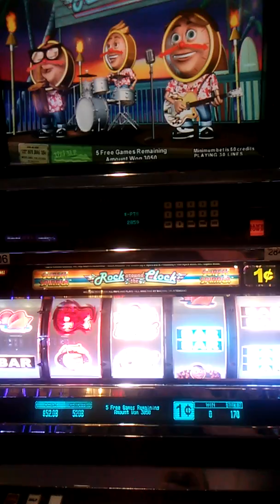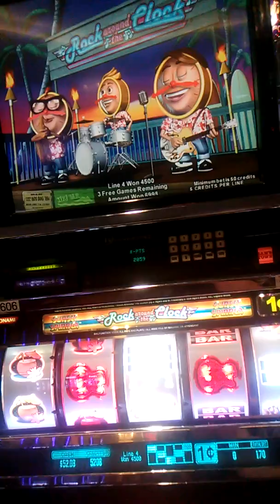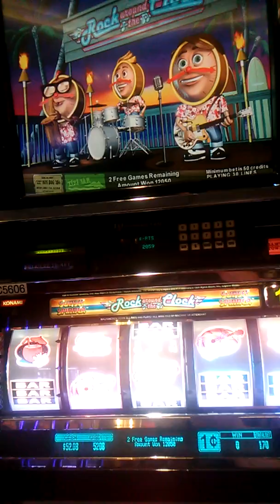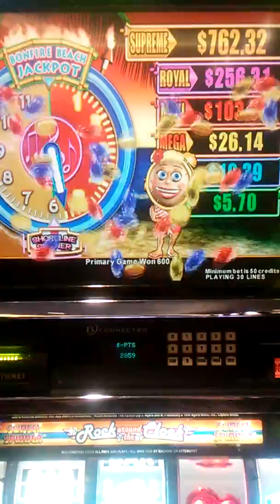3-24-2019 $120.50 Rock Around the 🕒 🎰 free games win but I 😍 & rock Maricel more! 😘